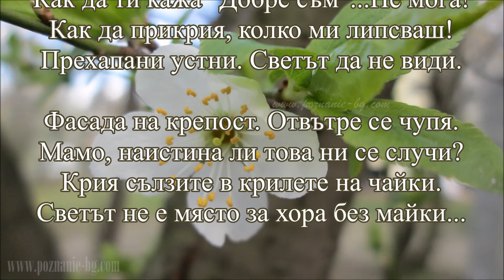МАЙЧИЦЕ...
Миглена Цакова (m_space)

Моя единствена...Стряха и обич!
Как да ти кажа "Добре съм"...Не мога!
Как да прикрия, колко ми липсваш!
Прехапани устни. Светът да не види.
Фасада на крепост. Отвътре се чупя.
Мамо, наистина ли това ни се случи?
Крия сълзите в крилете на чайки.
Светът не е място за хора без майки...

Моя единствена...Обгърни ме с молитви!
Светът да не види, как съм безсилна...

Познание-Бг